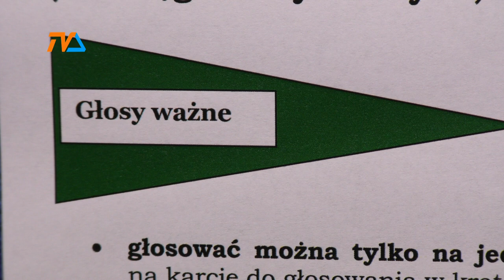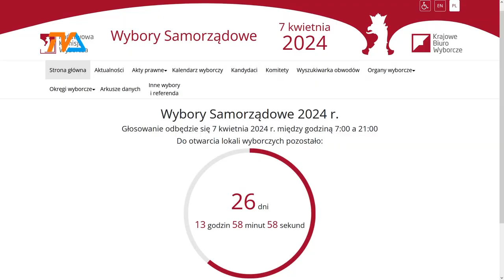Wybory coraz bliżej |TV SUWAŁKI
Pierwsze oficjalne kandydatury na prezydenta Suwałk, oraz burmistrzów Augustowa, i Sejn pojawiły się w serwisie Państwowej Komisji Wyborczej. Tymczasem jeszcze przez 3 dni można tychże kandydatów zgłaszać.